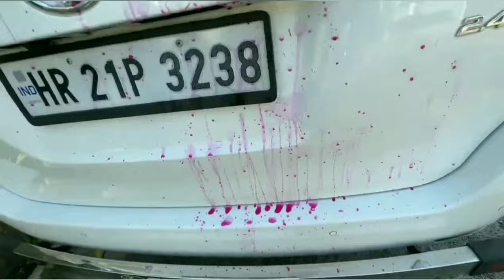Piyush ne Babu bhaiya ki Mustang GT per colour uda Diya🤣🤣